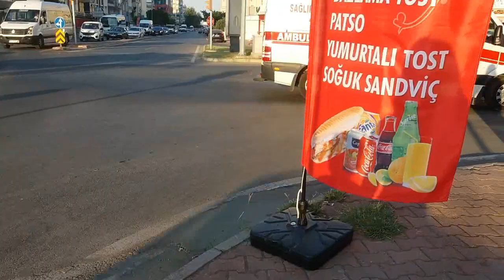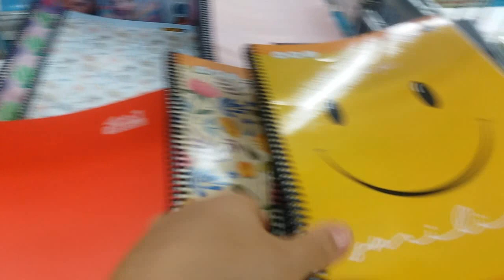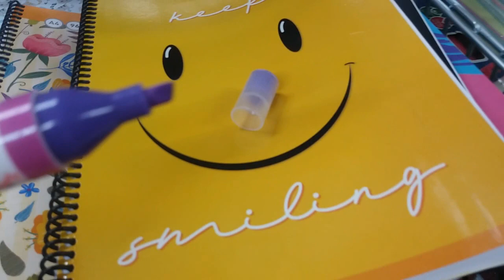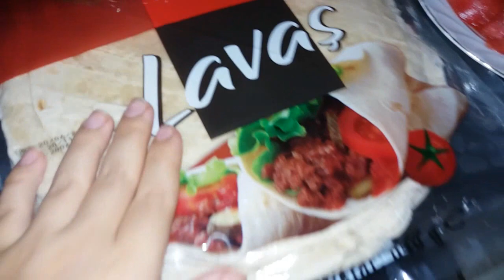ANTALYA SALI PAZARINI GEZELİM & PAZARDAN NELER ALDIK / AKŞAM YEMEĞİMİZ / GÜNLÜK VLOG 19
Merhaba kanalımıza Hoş Geldin

Bugün Antalya salı pazarını gezelim & pazardan neler aldık / akşam yemeğimiz / günlük vlog 19 sizlerle umarım eğlenceli bir vlog olmuştur. Bu videoyu Antalya pazarında ki fiyatları merak edenler için çekmek istedim. Ve bizi instagram hesaplarımızdan da takip edebilirsiniz. Şimdiden paylaşan herkese çok teşekkür ederim. Bir sonra ki videoda görüşmek üzere HOŞÇA KALIN.